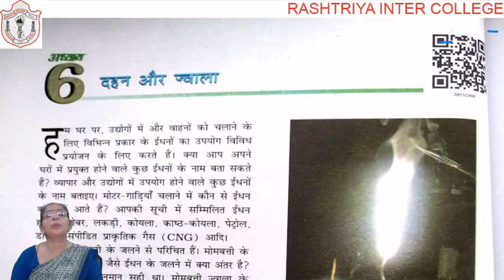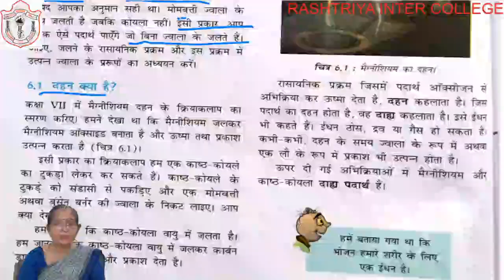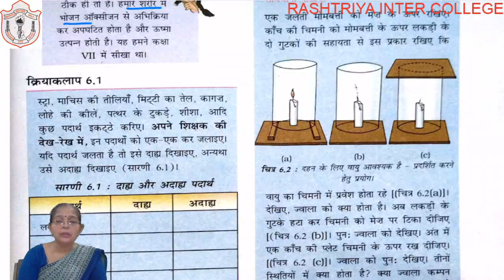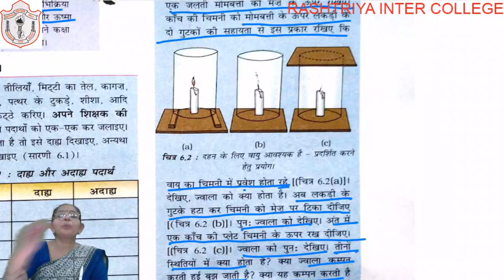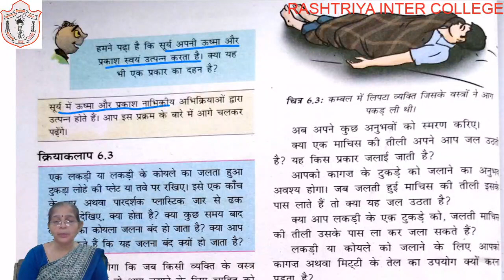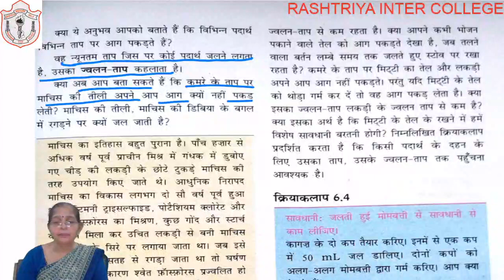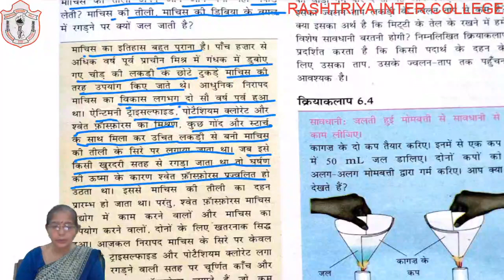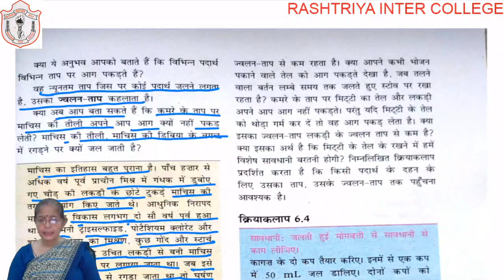CLASS 08 II SCIENCE II CHAPTER 06 II PART 01